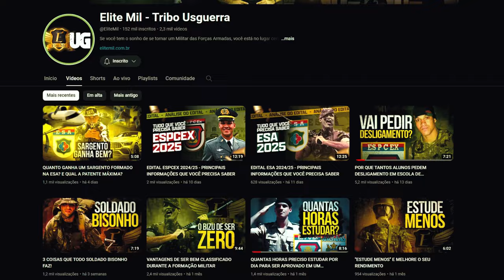A EMOÇÃO DE SER APROVADO EM UM CONCURSO MILITAR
Já parou para pensar como é a sensação de ser aprovado em um concurso militar?

Nesse vídeo o Tenente Thiago Henrique compartilha um pouco de suas experiências pessoais, os desafios e as recompensas de seguir a carreira militar.

00:00 - A Emoção de Ser Aprovado
01:21 - A Independência Financeira na Carreira Militar
03:04 - Vantagens e Estabilidade da Carreira Militar